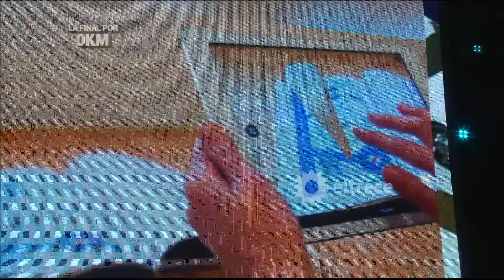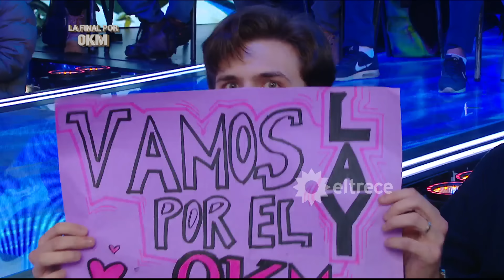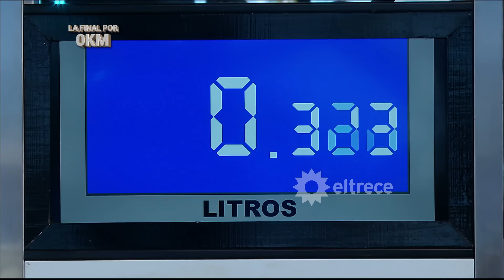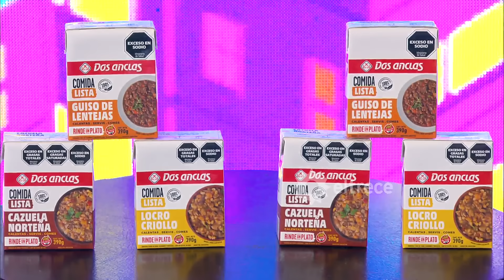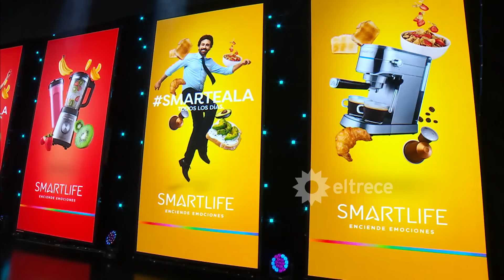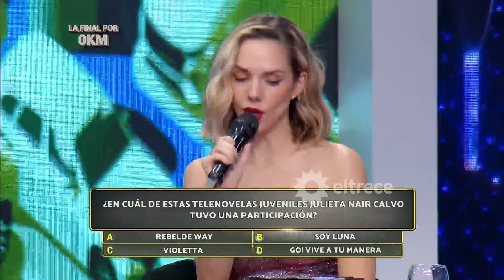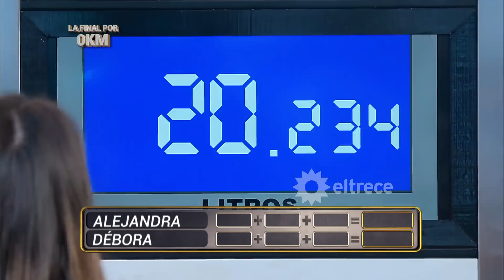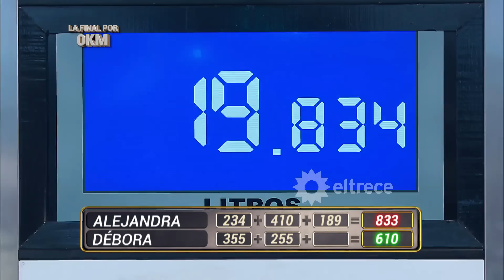Los 8 escalones de los 3 millones - Programa 3/6/24 - FINAL POR EL 0KM -INVITADA: JULIETA NAIR CALVO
Programa emitido el lunes 3 de junio de 2024 en eltrece.